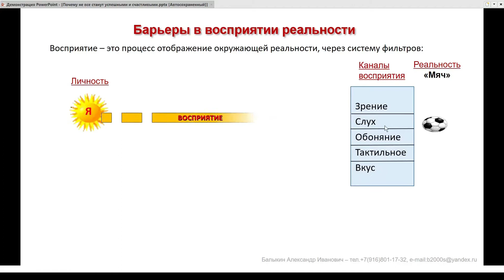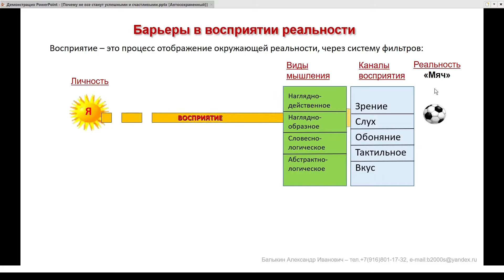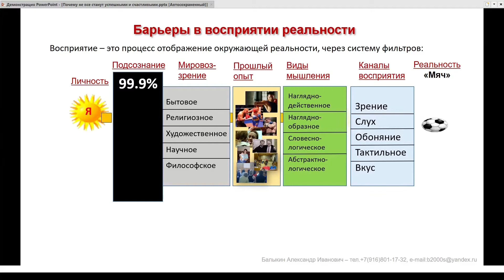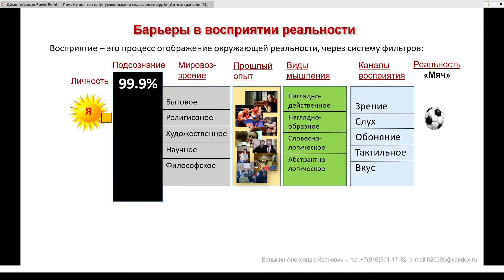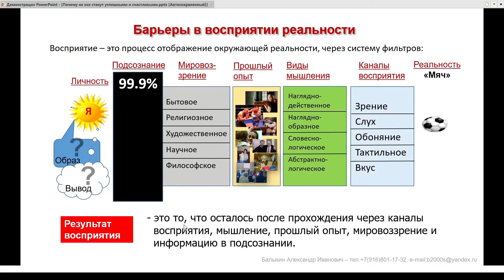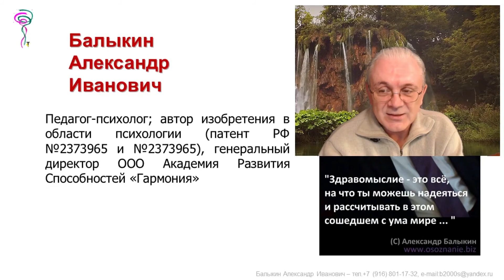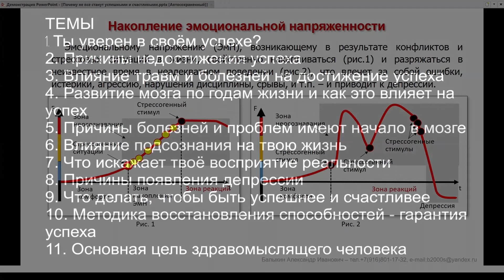7 Что искажает твоё восприятие реальности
Все мечтают о счастье и успехе. Но почему-то не все достигают...
Какова причина этого? Как найти и устранить то, что мешает тебе быть успешнее и счастливее в своей жизни? - ответы в этих видео.

Видео научных докладов по темам
- спортивная психология
- педагогика
- самопознание
Для психологов, психотерапевтов, коуч, педагогам, медикам, социальным работникам - видео семинаров по проведению психодиагностики и психокоррекции нежелательных состояний у клиентов.
Для кадровиков, эйчаров, HR-специалистов, руководителей и собственников компаний - видео семинаров по отбору, проверке, обучению и управлению персоналом.